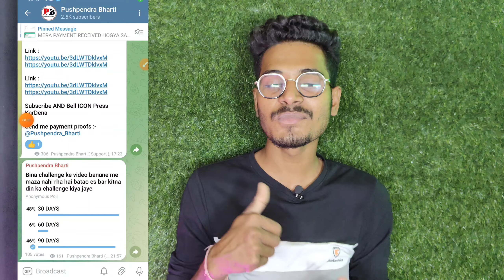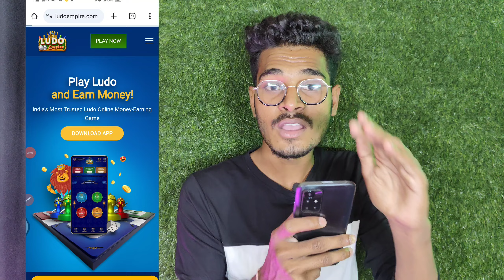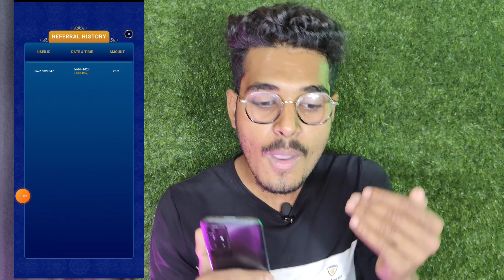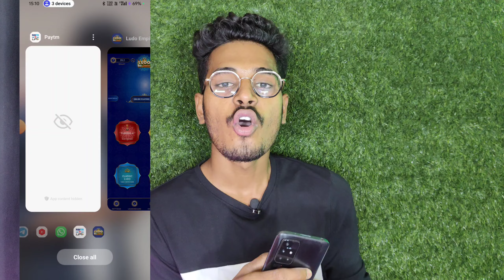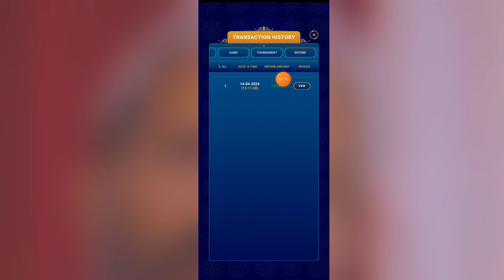PER NO ₹30 IN UPI | NEW EARNING APP TODAY | NO INVESTMENT EARNING APP | 2024 BEST MONEY EARNING APP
REFER CODE :- S26Q69NY

FOLLOW ON !

𝙔𝙤𝙪𝙧 𝙌𝙪𝙤𝙧𝙞𝙚𝙨
1. Earn Money Online
2. Best apps to earn money without investment
3. Best Self Earning App Today
4. New Earning App Today
5. Online Jobs At Home
6. How To Earn Money Online
7. How To Earn Money Online In 2024
8. Ghar baithe paise kaise kamaye
9. Paise kamane wala app
10. Paise kaise kamaye
11. Online Se Paisa kaise Kamaye
12. Online paisa kaise kamaye
13. Paisa kaise kamaye mobile se
14. Earn money online without investment
15. Paise kaise kamaye ghar baithe
𝗬𝗼𝘂𝗿 𝗠𝗼𝗿𝗲 𝗤𝘂𝗼𝗿𝗶𝗲𝘀
pushpendra bharti
earning app
new earning tricks today
new earning app without investment
free UPI earning app
paytm cash new earning app
biggest loot 2024
2024 Best offer app
Top & Best Self Earning App, Earn Paytm Cash,Unlimited Tricks,in Hindi, Minhaj Tricks
Best Money Earning App For Students